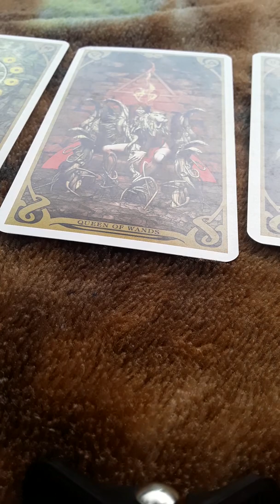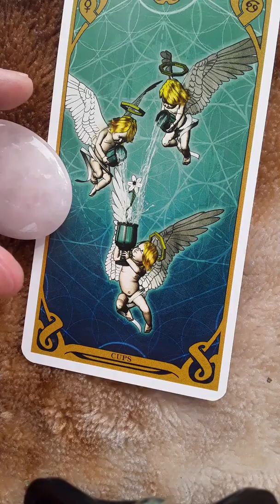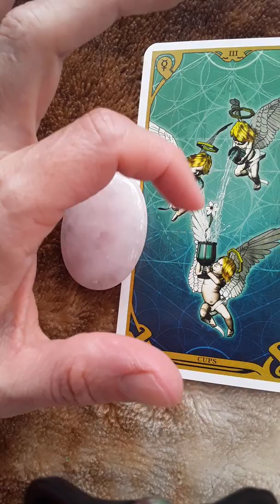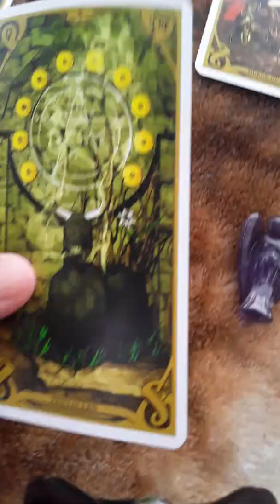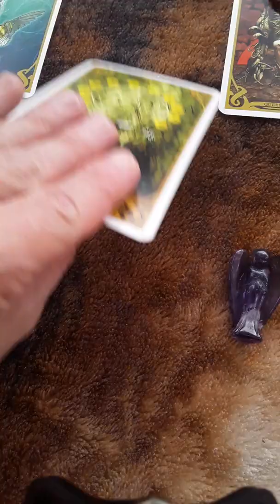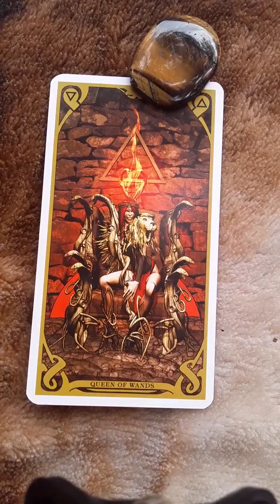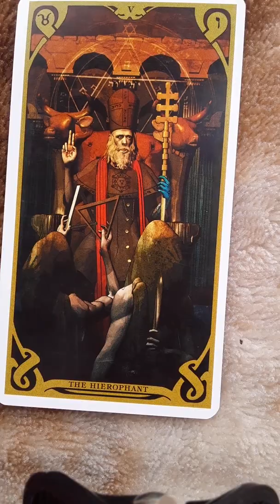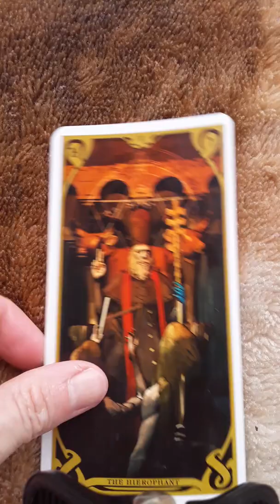Divine Connection, Sagittarius.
This is the last week that I am offering discounted readings: $5 five card and $10 ten card.
HMU
Or
♡ Scary ☆Being